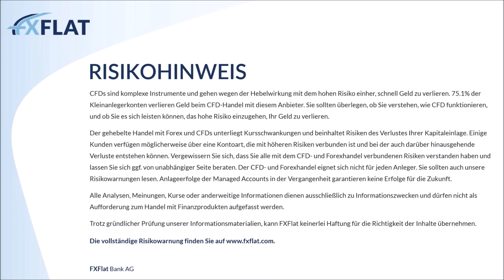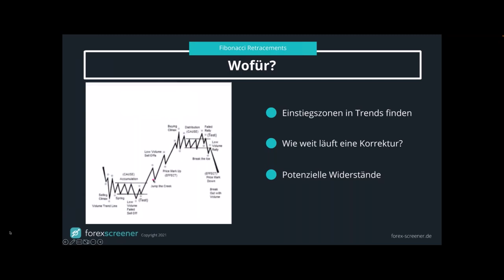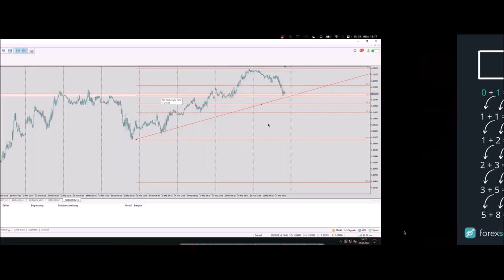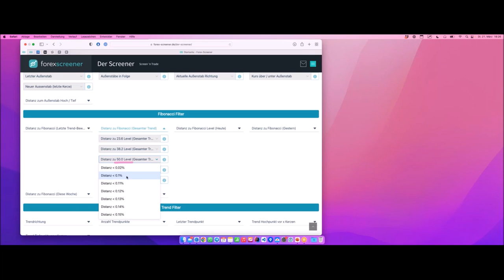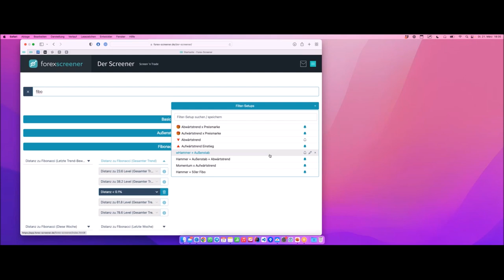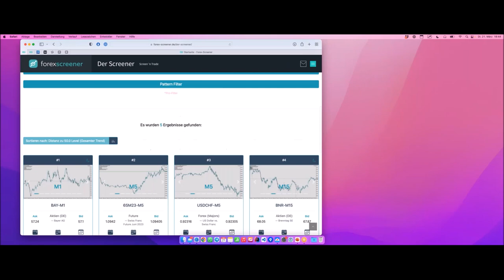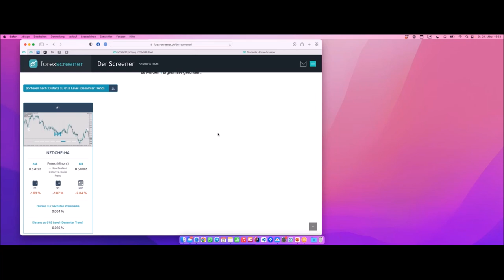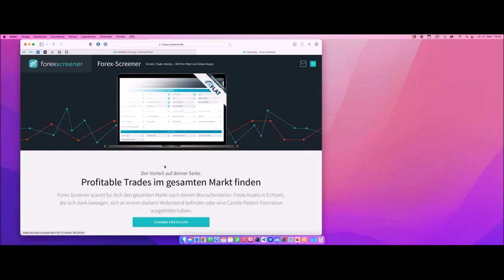Forex Screener - Fibonacci Retracements erfolgreich handeln 21.03.2023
Das Handeln mit Fibonacci Retracements ist selbst bei Profis immer wieder zu sehen und somit ein bedeutendes Thema für den profitablen Handel.

In diesem Webinar präsentiert Manuel Lücke, Gründer und Entwickler des Forex-Screeners, die wichtigsten Aspekte für das Trading mit Fibonacci Retracements.
Der Referent wird ihnen die Funktionen und Möglichkeiten der Fibonacci Retracements sowohl in der Theorie als auch in der Praxis vorstellen.

• Was sind Fibonacci Retracements?
• Wie finde ich Trading-Setups mit Fibonacci Retracements? (manuell oder mit Screener)
• Beispiel Setups